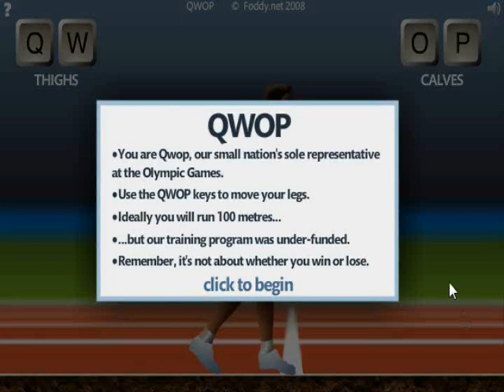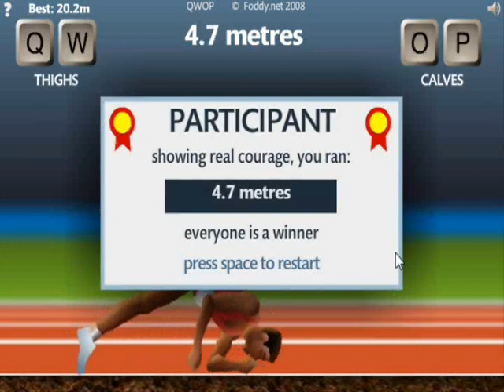Let's Play QWOP!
This game was suggested by multiple people.  While I was a bit hesitant to do it, I kinda like how it turned out.  Plus, being the completionist that I am, I even beat it for you guys!